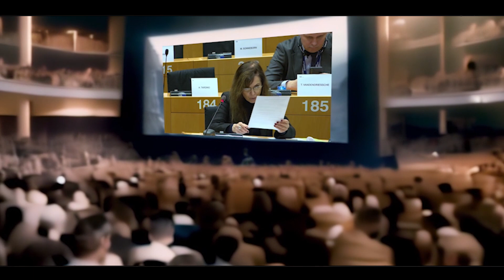Euro Numérique : Prétexte de la criminalité pour l'imposer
Comme dans le film de George Orwell. La crainte de l'Euro Numérique est de voir s'effondrer les banques, l'installation d'une surveillance de masse et la disparition de l'argent liquide.
- Intervention de Patricia Chagnon au Parlement Européen Mardi 5 Décembre 2023.

Dans cette vidéo certains effets sont créés à l'aide d'une IA